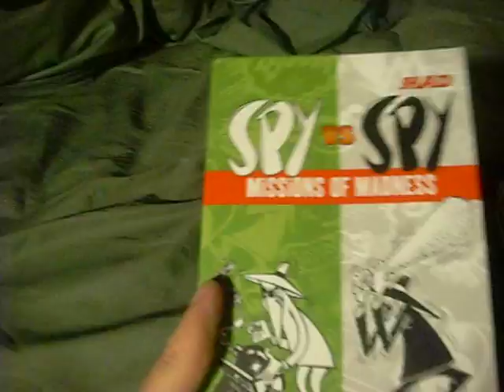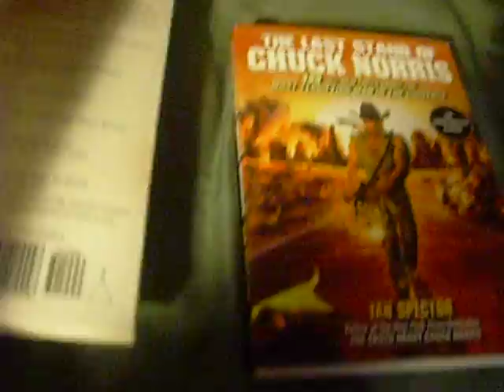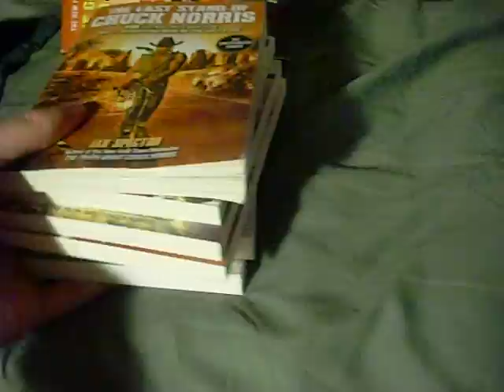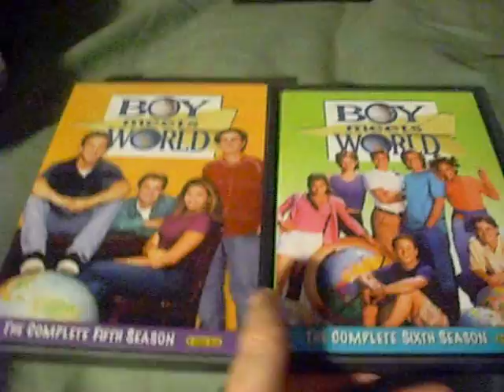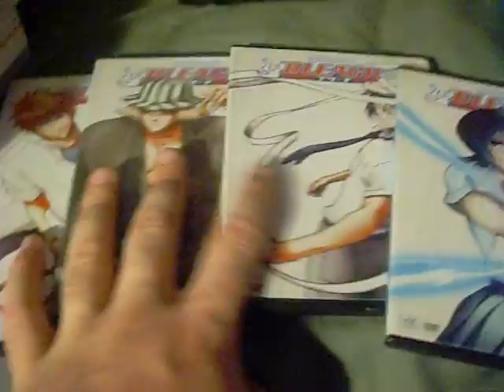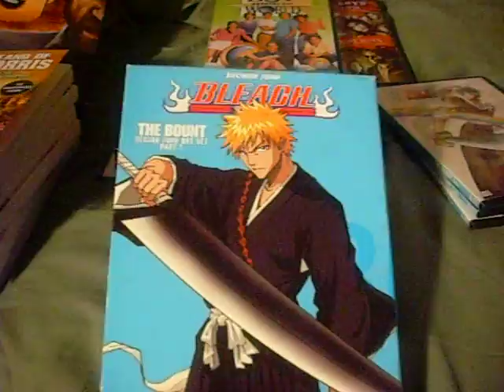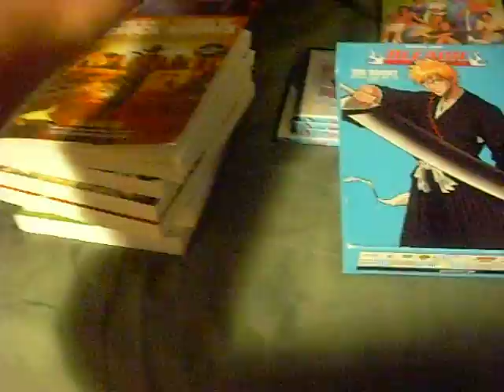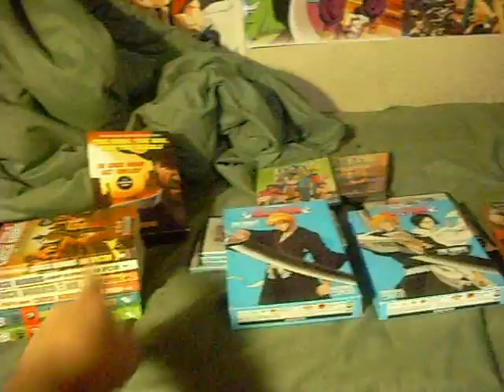kings treasure 8-27-2011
new  treasures